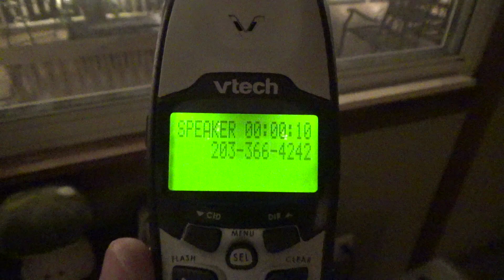First Snow of Winter 2022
The first snowstorm of Winter 2022.